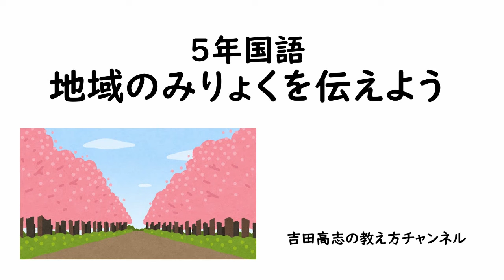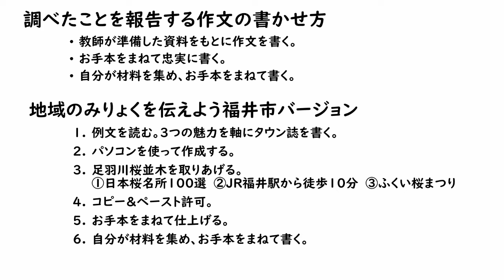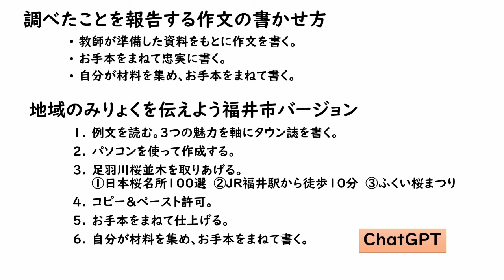５年国語 地域のみりょくを伝えよう 作文の作成手順を紹介しました